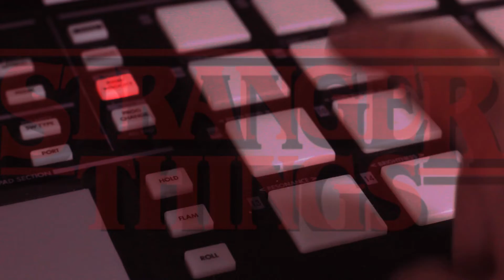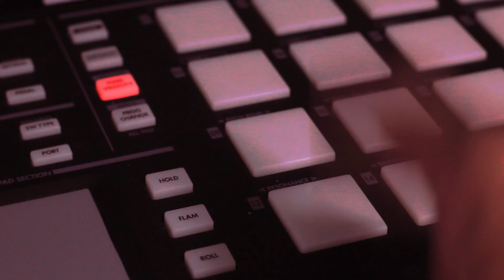Stranger Things Theme - REMASTERED 2022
My cover of the Stranger Things Theme - Remastered for 2022.

See you in the upside down.